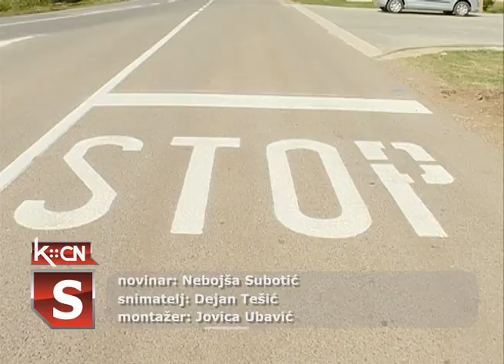Bezbednost saobraćaja u opštini Šid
Prema podacima Saveta za bezbednost saobraćaja u šidskoj opštini su se tokom prošle godine dogodile 72 saobraćajne nezgode u kojima su tri lica izgubila život, a 66 je povređeno. Izveštaj o stanju je podnet na sednici Skupštine opštine Šid, dok lokalna samouprava kroz svoje aktivnosti nastoji da se poboljša uslove saobraćaja i smanji broj nezgoda.